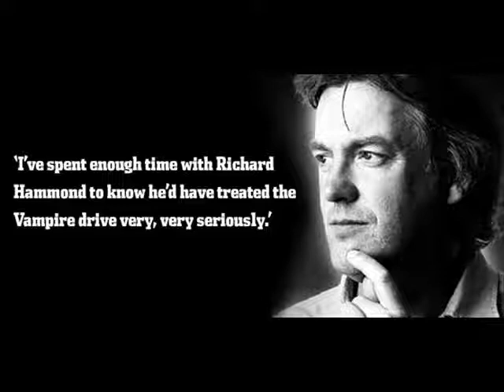richard hammond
this is another tribute to the little hamster we all love =]

by the way the song is let it out lol juz if ya wanna know :P juz serch :let it out - kleenex advert . on limewire lol :P